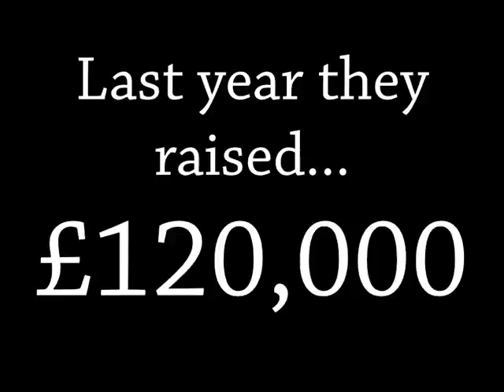st barnabas trailer